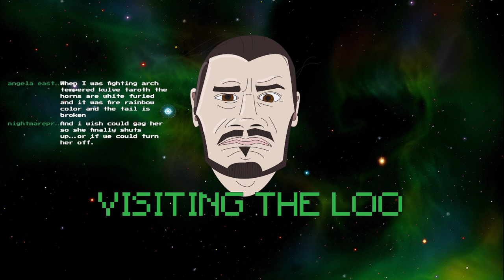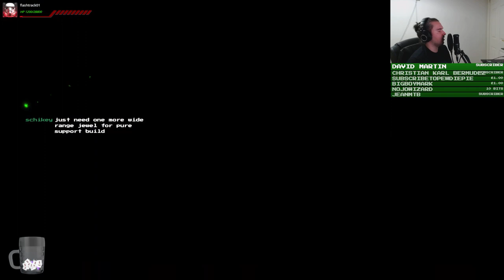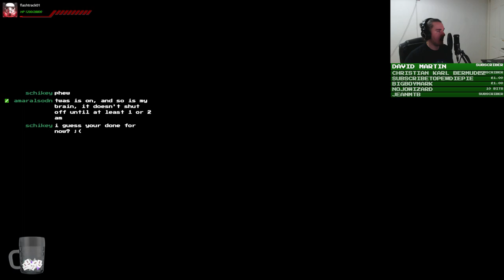Monster Hunter World: PC | HR 500 Will Be Mine! (Part 96)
This stream is powered by Streamlabs, download & install your free copy

Ladies and Gentlemen, welcome to the 'Twas by Design stream! I am your host Chris, and as always, I've got myself... A Brew! We stream high quality 1080p content 7 hours a day, what more do you want?

More monster hunting action with Milfadon and Sir Reginald! What foes await us out in the World today?